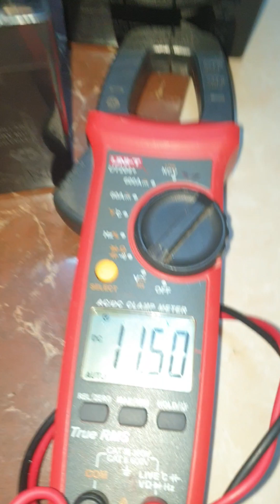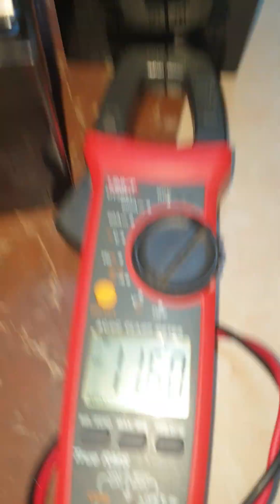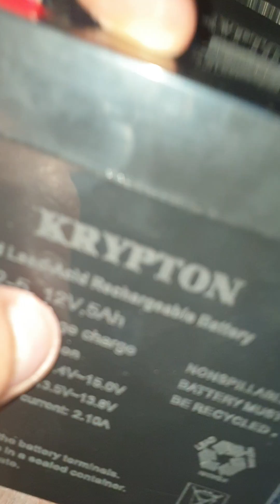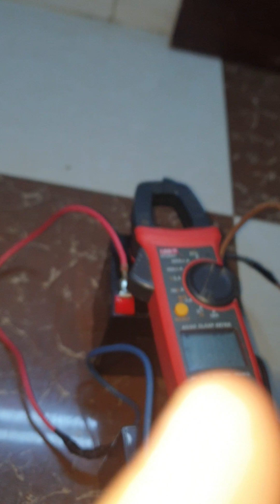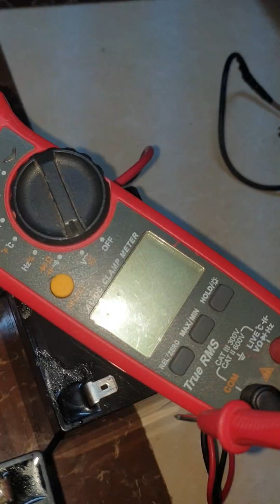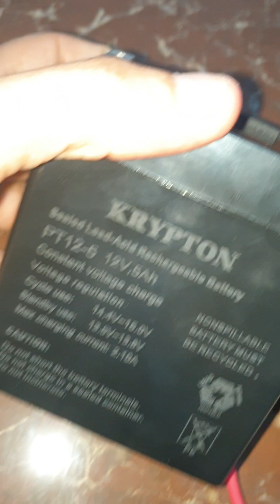توصيل البطاريات على توالي والتوازي ونصائح مهمه اليمن السعودية العراق الكترونيات #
ربط بطاريات على توالي والتوازي ونصائح مهمه